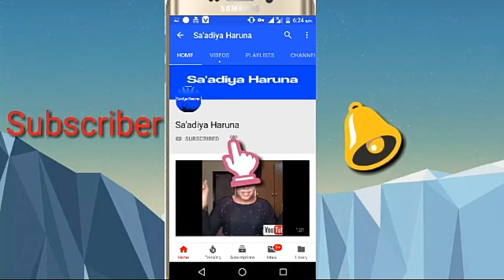Sabuwar Wakar Nura M Inuwa 2020